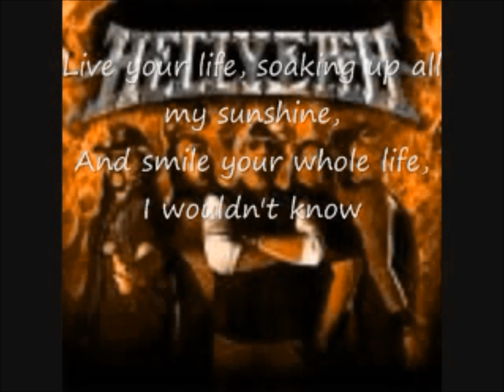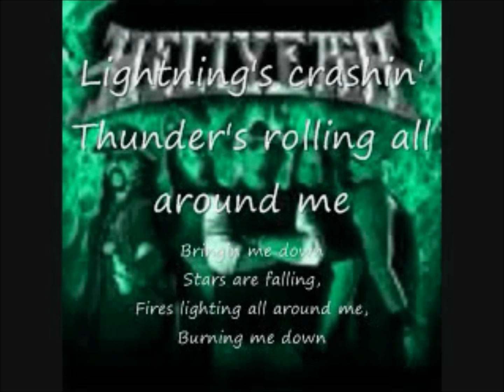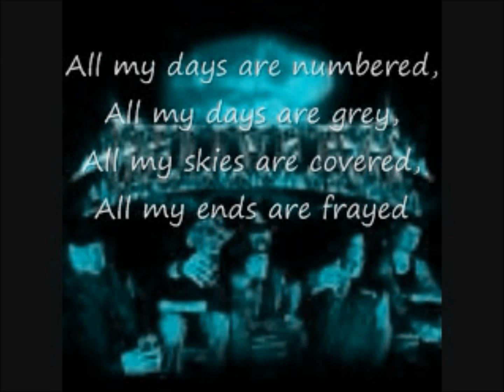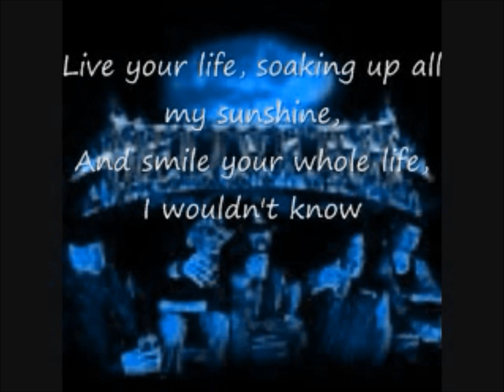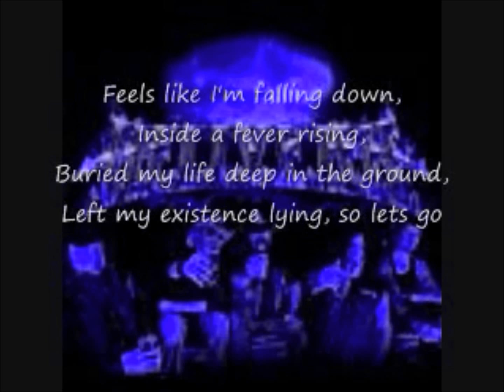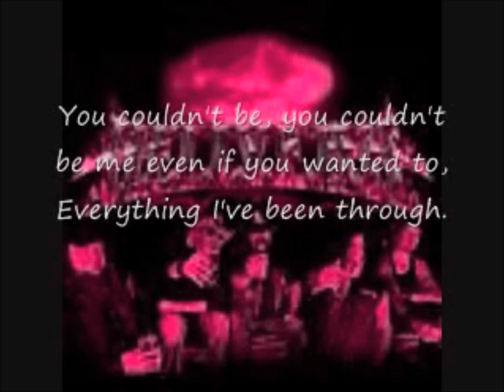You Wouldn't Know - Hellyeah.wmp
Lyrics to You Wouldn't Know :
You couldn't be, you couldn't be me even if you wanted to,
Everything I've been through.
Live your life, soaking up all my sunshine,
And smile your whole life,
I wouldn't know

18 wheels are rolling,
18 wheels are crushing,
Me down,
Running me down
Cars are crashing
Cars are crashin, all around me
Running me down,

All my days are numbered,
All my days are grey,
All my skies are covered,
All my ends are frayed,

Everything I've been through. You wouldn't know
I wouldn't know

Lightning's crashin'
Thunder's rolling all around me,
Bringin me down
Stars are falling,
Fires lighting all around me,
Burning me down

I wouldn't know

Feels like I'm falling down,
Inside a fever rising,
Buried my life deep in the ground,
Left my existence lying, so lets go

I wouldn't know